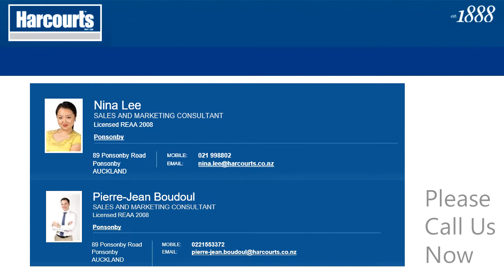25 Carousel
설명